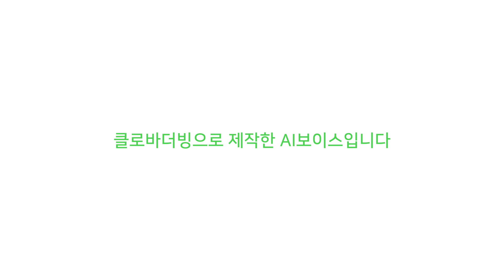클로바더빙 AI보이스가 들려주는 우리동네 방역단-코로나19 물러나랏! 우리 조금만 더 힘내요! [서울장애인종합복지관이 있는 강동구 고덕동에서 활동하는 우리동네방역단입니다]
클로바더빙 AI보이스 다인이 들려주는 우리동네 방역단 이야기
영상 : 박재훈(기획협력팀)

비전 : 서울형 장애인복지 모델을 실천하고 지원하는 복지관